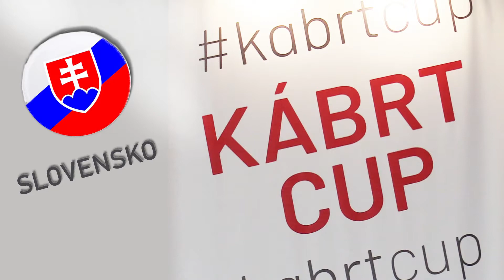KÁBRT CUP 2022 - Slovakia